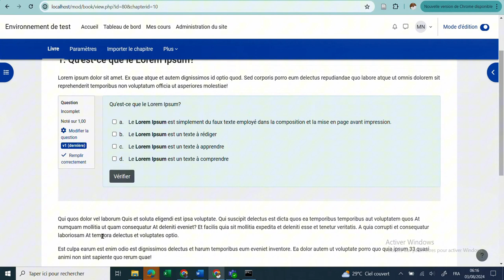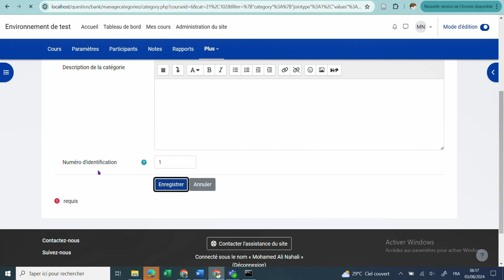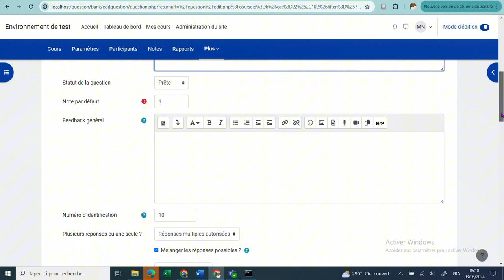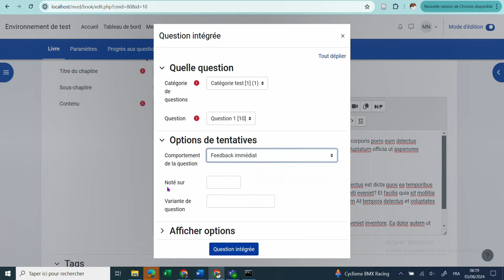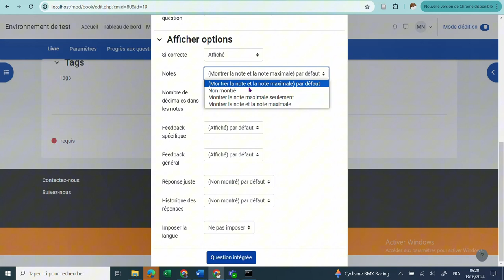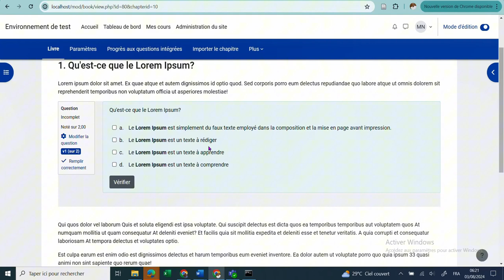Comment intégrer des QCMs et des évaluations dans des ressources Moodle